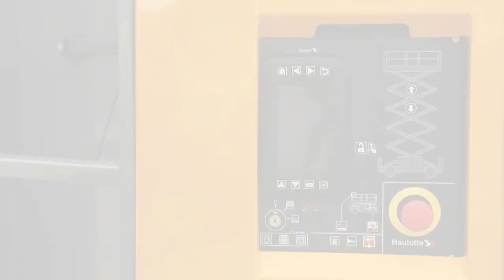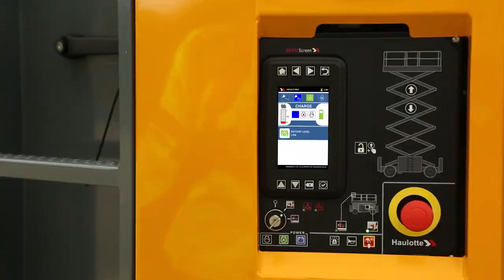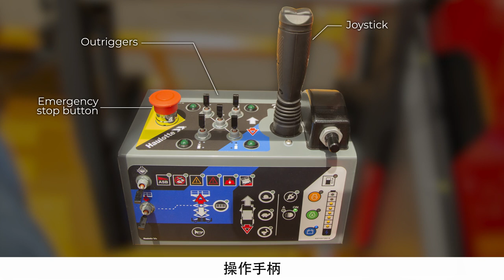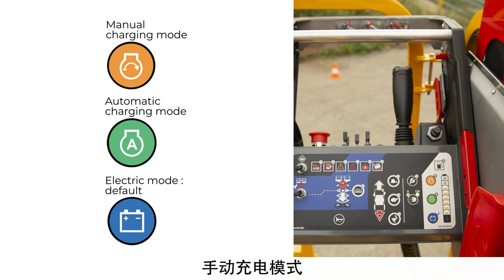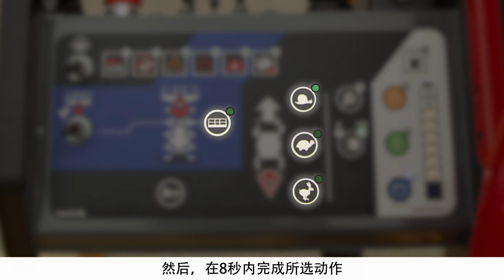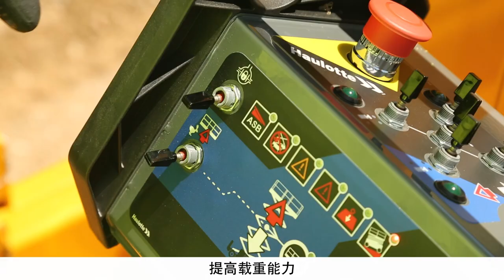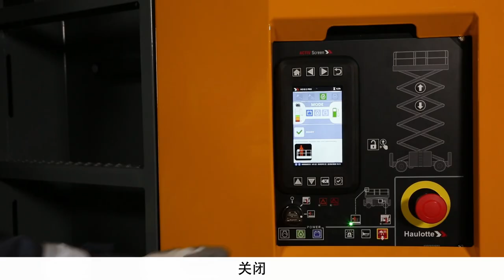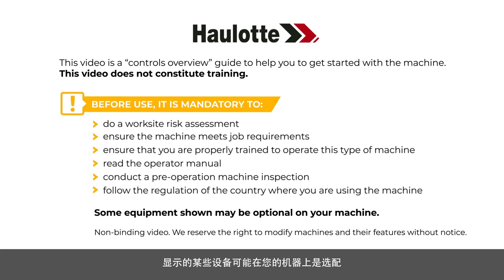Controls overview - Haulotte HSE Rough terrain electric scissor - CN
在使用 MEWP 之前，请先了解如何使用我们的 HS15 E / E PRO 型号（或 HS4390 E / E PRO 型号）和 HS18 E / E PRO 型号（或 H5390 E / E PRO 型号）。